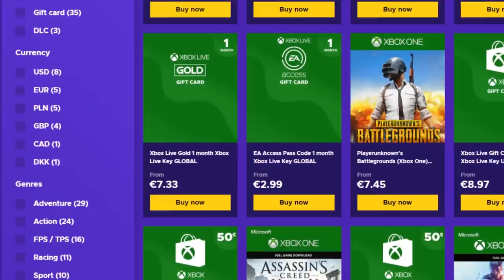ROTANDO DOS VECES IGUAL XD RAINBOW SIX SIEGE